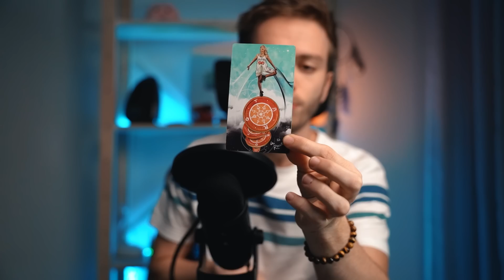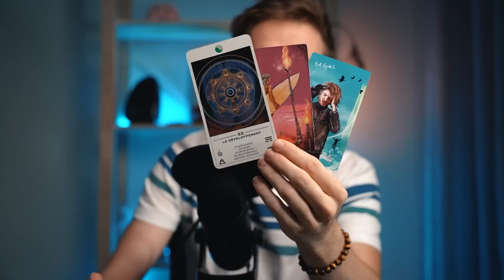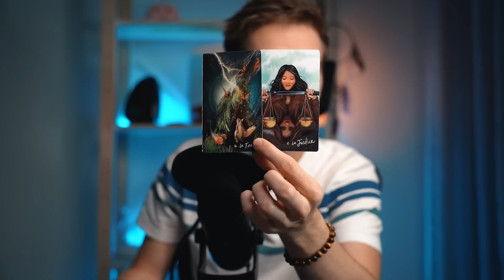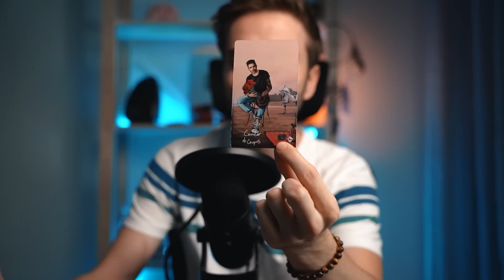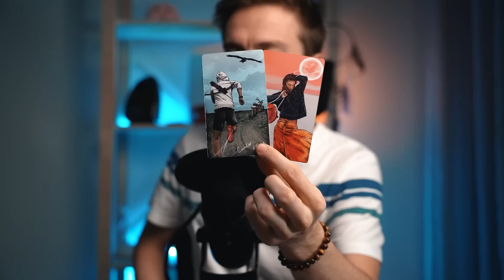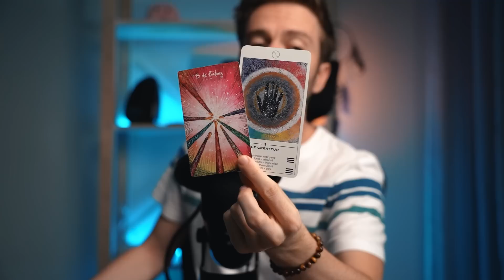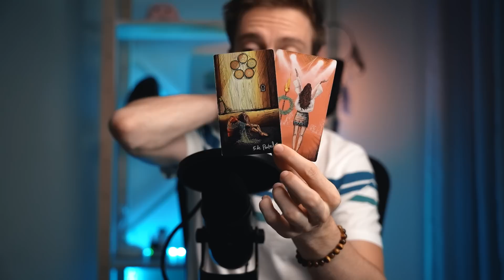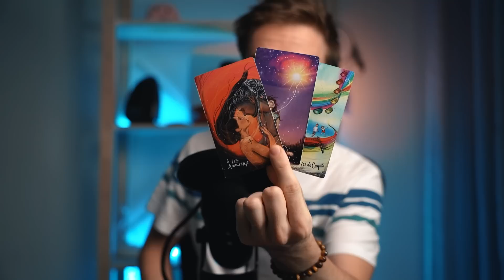♊ GEMEAUX : Des changements profonds et incroyablement libérateurs ! SEPTEMBRE 2022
00:00 Introduction
00:43 Général
13:17 Sentimental

🃏 Jeux que j'utilise souvent dans mes vidéo :
Light seer's Tarot
StarDragons Oracle
L'oracle des chakras
Le sens de la vie
Le Tarot de la bienveillance
L'oracle des Sirènes & Dauphins
L'oracle de l'Esprit Animal
L'oracle de la triade